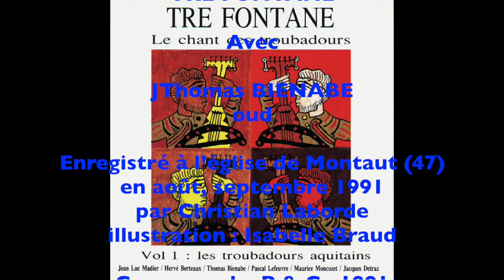4/ Lanquan li jorn son long en mai - Jaufré Rudel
Lanquan li jorn son long en mai - Jaufré Rudel – 2’57”
Extrait du CD
Le chant des troubadours - les troubadours aquitains

1/ Companho, farai un vers desconvinen - Guillaume de Poitiers - 10’38”
No’m laissarai per paor - Guilhmen de Figuiera
Lo vers commenssa a son veil sen antic - Marcabru
2/ L’autrier a l’eissida d’abrui - Marcabru – 4’10”
3/ Bel mes quan son li fruch madur - Marcabru – 6’44”
4/ Lanquan li jorn son long en mai - Jaufré Rudel – 2’57”
5/ Ven aura douca - Anonyme - 6’14”
No sap chantar - Jaufré Rudel
6/ Suite instrumentale - 3’57”
Quand lo riu de la fontana - Jaufré Rudel
L’autrier jost’una sebissa - Marcabru
Pax in nomine domini – Marcabru
7/ Quan lo rossinhols - Jaufré Rudel – 5’09”
8/ Breu vers per tal - Gausbert Amiel – 9’43”
9/ Dirai vos senes duptansa - Marcabru – 2’31”
10/ S’anc vos amei - Anonyme - 5’14”
Lo vers comens quan vei del frau – Marcabru
11/ Pos de chantar m’es pres talentz - Guillaume de Poitiers – 8’14”

ENSEMBLE TRE FONTANE
avec
Jean Luc Madier : chant
Pascal Lefeuvre : vielle à roue
Thomas Bienabe : luth
Hervé Berteaux : flûtes, cromornes, chalémie,
Maurice Moncozet : flûtes, chalemie,
Jacques Détraz : derbouka, tablas, tambour à anneaux, bendhir

Enregistré à l’église de Montaut (47) en août, septembre 1991
par Christian Laborde
illustration : Isabelle Braud
Carmaprod  . P & C   1991

Cet enregistrement regroupe toute les mélodies de Guillaume de Poitiers, Jaufré Rudel, & Marcabru. L’ensemble Tre Fontane à réalisé un recueil complémentaire contenant l’intégralité des textes correspondant à ces melodies (éditions Princi Negre)

AL0491 - ADD - 65’51”